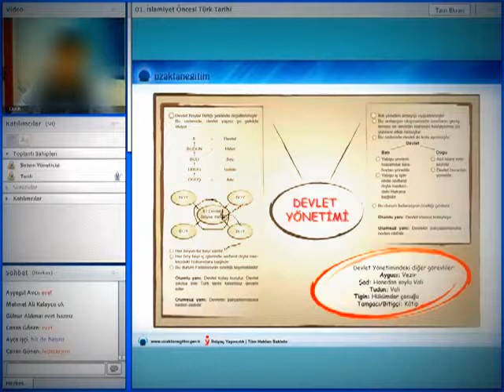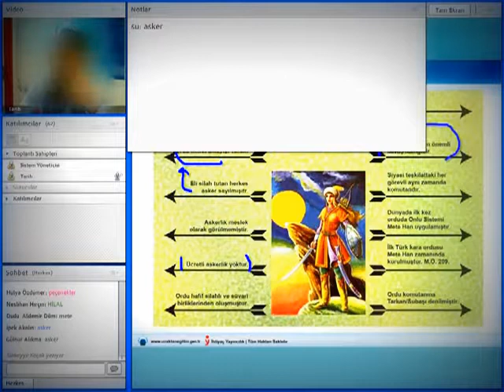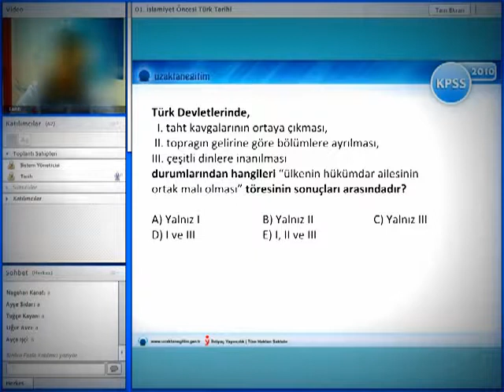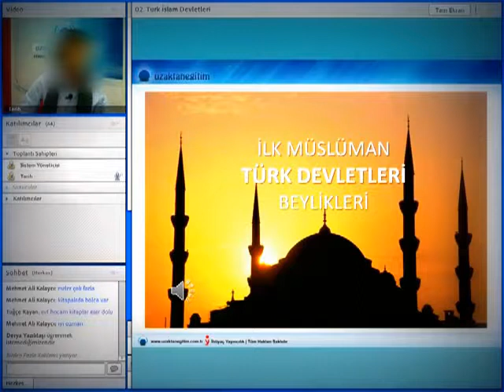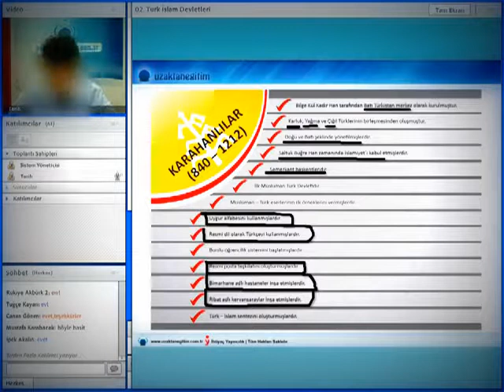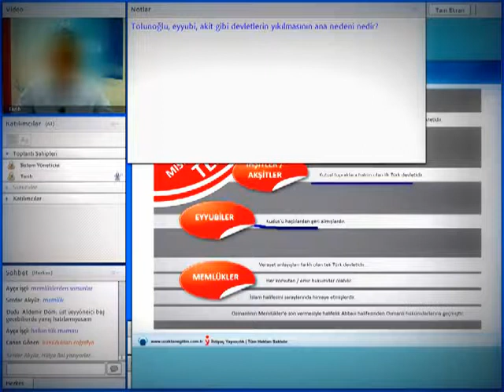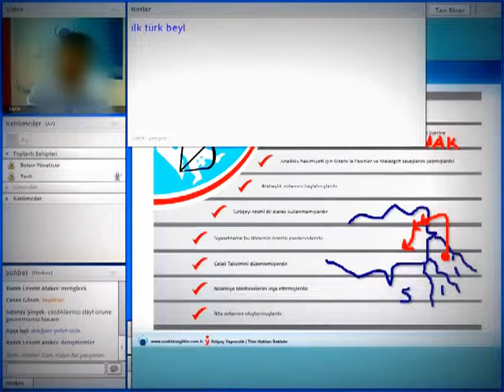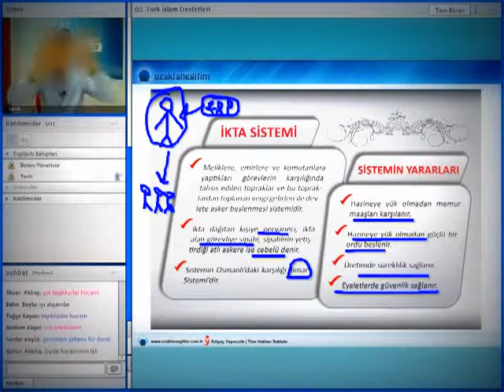Öz ve sade anlatım İslamiyet Öncesi Türk Tarihi Kopyası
Türk islam Tarihi,islam Tarihi İslamiyet Öncesi Türk Tarihi , İslamiyet Öncesi Türk Tarihi